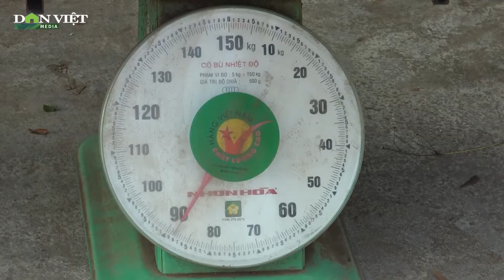Khát Vọng Đổi Đời Từ Cây Quế Và Hành Trình Trở Thành Nữ Nông Dân Việt Nam Xuất Sắc 2022 | Báo DV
Báo Dân Việt | Trên chiếc xe đạp cà tàng, chị Trần Thị Huân (xã Đào Thịnh, huyện Trấn Yên, tỉnh Yên Bái) từng rong ruổi khắp thôn, ngõ để thu mua quế. Nhưng đến nay, chị đã sắm được 4 xe ô tô tải chuyên đi thu mua quế, thu nhập hơn 1 tỷ đồng/năm. Và năm nay, chị Huân được bình chọn là Nông dân Việt Nam xuất sắc 2022.

Mời quý vị và các bạn xem thêm: Ấm Áp Tình Người Nơi Lũ Càn Quét: Lội Bùn Tiếp Tế Nhu Yếu Phẩm Cho Người Dân Kỳ Sơn